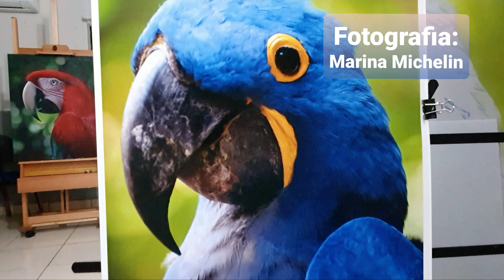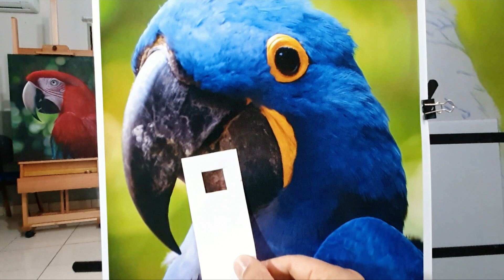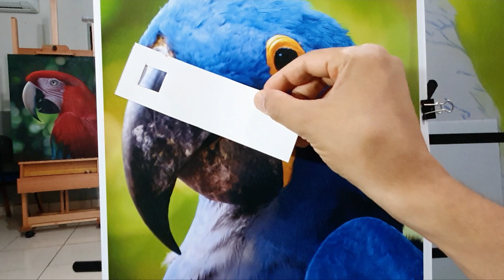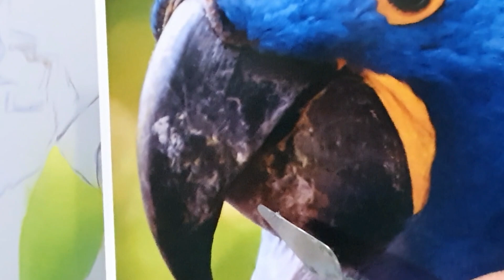Como PINTAR ARARA AZUL // Aula 2- Pintando O BICO // Painting Birds In Oil @André Maurício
Oi, eu sou André Maurício, PROFESSOR DE DESENHO E PINTURA.
Nesse vídeo apresento:
Nessa segunda aula apresento COM PINTAR O BICO dessa ARARA AZUL.

A foto usada como referência é da fotógrafa Marina Michelin, abaixo seu Instagram:

Entre no meu  grupo no TELEGRAM e receba DICAS DE PINTURA E DESENHO gratuitas, além de saber o que acontece nos bastidores em primeira mão:

Capítulos:
0:00 Apresentação.
0:10 Reconhecimento dos VALORES.
03:17 MAPEAMENTO da forma.
8:49 CORES usadas.
9:32 MISTURANDO as CORES.
16:01 Preenchimento.
44:38 ACABAMENTO.
58:59 Agradecimentos.